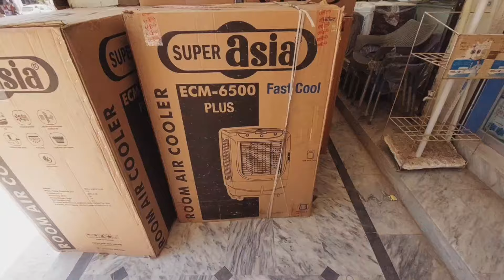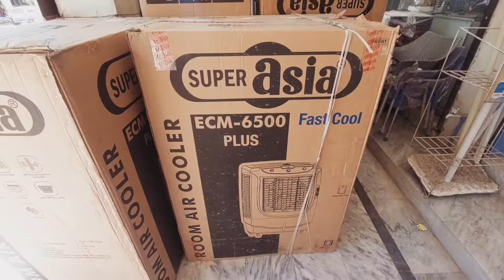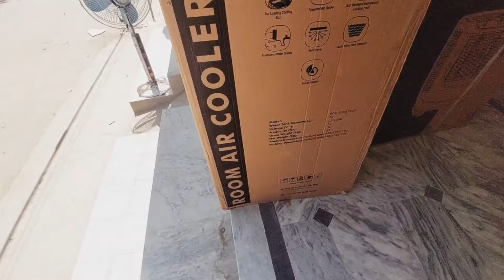super asia air cooler price / Super asia room cooler price 2024 / super asia ac dc / Zs Traders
In this video we will update you on the latest rates of Super Asia Air Cooler.  If you want to buy a room cooler for your home, you can get complete information about the prices of all models of Super Asia Company in this video.